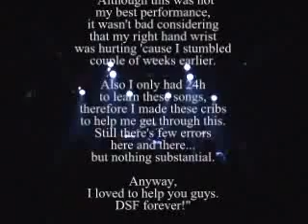Dead Shape Figure: War Ensemble (Live at Gloria '07) #6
Dead Shape Figure: Live at Curium Metal Fest at Gloria, Finland 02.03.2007 feat. Rainer "Raikku" Tuomikanto on drums (Part 6)

"Although this is not my best performance, it's not bad considering that my right hand wrist was hurting 'cause I stumbled couple of weeks earlier. Also I only had 24h to learn these songs, therefore I made these cribs to help me get through this. Still there's few errors here and there... but nothing substantial."

Thanks to SMI for the drumkit, Antti Lauri for filming and me for not remembering how the coolest trash song starts!